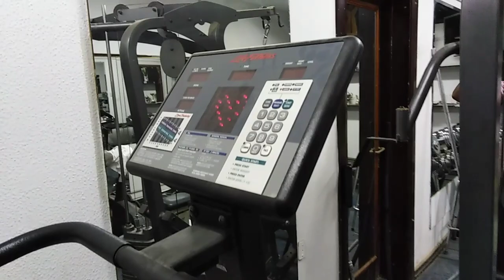Zahid Bisfi 786 Hotel Sheraton Riyadh staff compound Jim video 14 July 2019 Mr sajjad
Zahid Bisfi 786 Hotel Sheraton Riyadh staff compound Jim room video Mr sajjad 14 July 2019 please my friends my all video you se After subscribe to my YouTube channel thank you